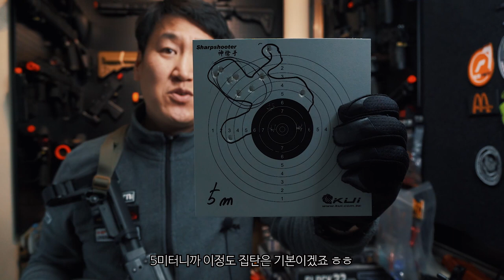[게이머의 총] GHK AKS74U , 게임뛰는 유저의 장비를 소개 합니다.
새로운 시리즈를 만들어 보았습니다.
일명 게이머의 총
게임을 뛰는 다양한 유저들의 장비를 위탁하여 리뷰하여
각자의 취향에 따라 셋팅한 장비를 여러분에게 소개 합니다.